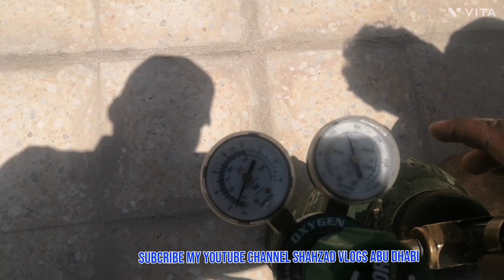ائیر کنڈیشن میں کام کیسے کیا جاتا ہے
یہ کیا ہے
بہت اہم معلومات ہیں یہ
ہمیں اس کا صحیح مطلب پتہ ہونا چاہیے
کیا آپ جانتے ہیں اس بارے میں